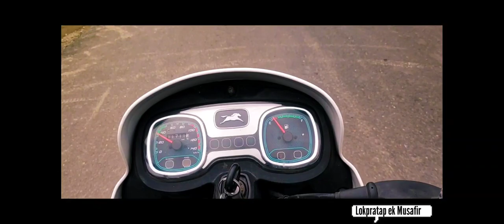Travel vlog in India Udaipur vlog |hidden place|better than Jaisamand lake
best touring Travel vlog place in udaipur. Lokpratap ek musafir.
better than Jaisamand lake udaipur.